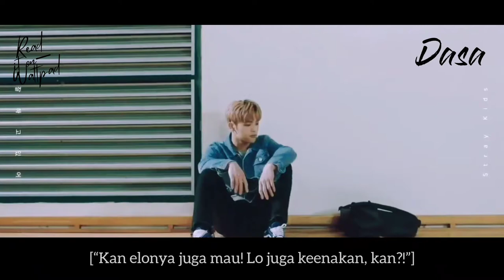Dasa Trailer Wattpad Story by devitnask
Wattpad Story by itnametaia

Summary/Blurb

Dasa, jika dibaca dari belakang maka kamu akan melihat kata a sad. Iya, sebuah kesedihan.

Andhira Dasa Tanaka adalah seorang gadis yang terlahir dari kesalahan, hadirnya di dunia tidak pernah diinginkan oleh siapapun.

Lalu, ketika Elvan datang di kehidupannya, Asa merasa diinginkan. Apapun yang Elvan mau akan Asa berikan, termasuk keperawanannya sendiri.

Dan ketika semuanya menjadi semakin terpuruk, Asa kembali dibuang. Asa kembali menjadi gadis yang tidak diinginkan. Bukan hanya mereka, tetapi semesta juga menentangnya untuk bahagia.

"Kalo lo nggak mau gue nikah sama dia, ya tanggung jawab, Sat!" bentak Rey melancarkan bogem mentahnya ke pipi kiri Elvan.

"Gue harus nikah sama cewek jalang itu juga gara-gara lo, Anjing!" imbuh Rey geram.